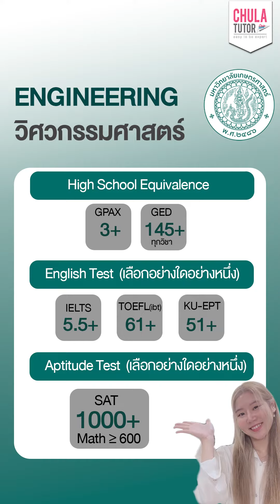ENGINEERING KU คณะวิศวกรรมศาสตร์อินเตอร์ เกษตรศาสตร์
ใช้คะแนน 2 ส่วน

1.คะแนนภาษาอังกฤษ English Test (เลือกอย่างใดอย่างหนึ่ง)
● IELTS ≥ 5.5
● TOEFL (ibt) ≥ 61

2.คะแนนความถนัด Aptitude Test  (เลือกอย่างใดอย่างหนึ่ง)
● SAT รวม ≥ 1,000

จำนวนรับของ Engineering KU
● รอบแรก = 115 คน

ค่าเทอม Engineering KU
●120,000 บาท / ปี